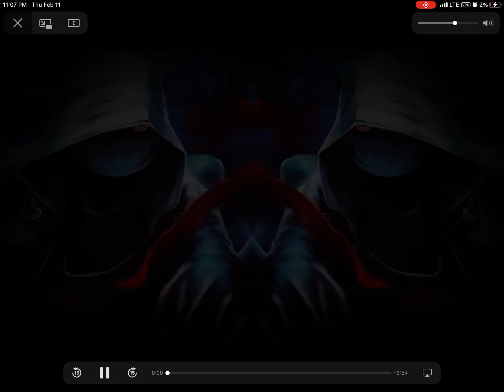Rad sans theme remix (original song bellow)